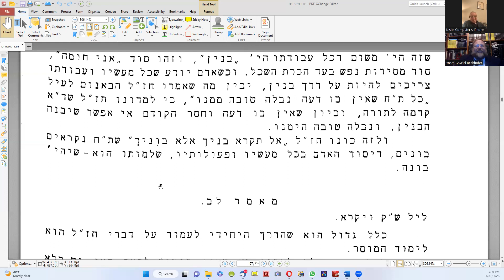Da'as Chochmo U'Mussar of Reb Yerucham, Ma'amar 31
A series on ma'amarim in the Chever Ma'amarim, Da'as Chochmo U'mussar of Reb Yerucham Levovitz zt"l, Mashgiach in the Mir Yeshiva in Europe.